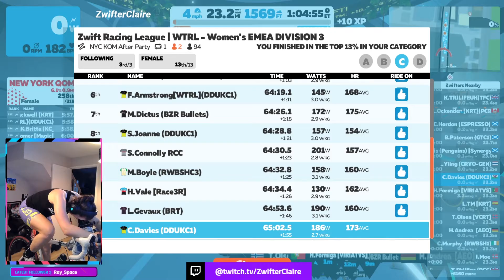ZRL Race 3 NYC KOM After Party Individual Points Race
Scored some points for this one but the hill was a struggle!!